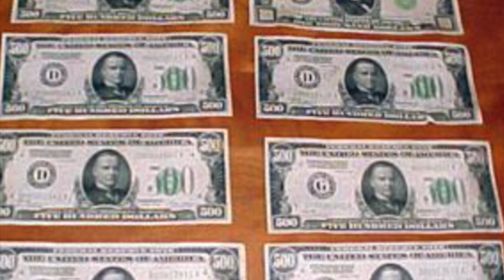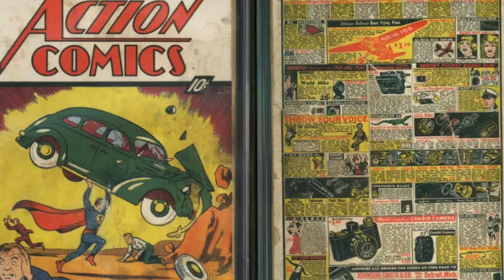10 of the Craziest Things Found in Peoples Walls